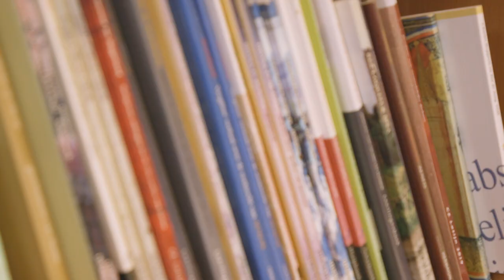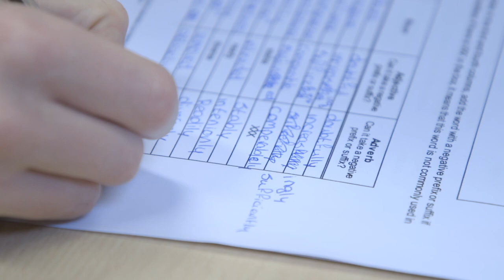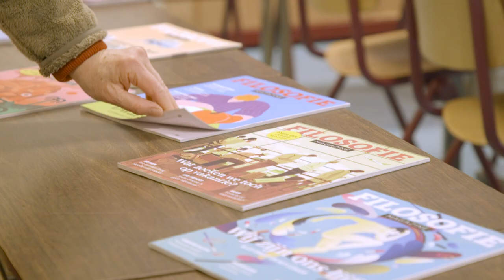Goois Lyceum | Ons Gymnasium